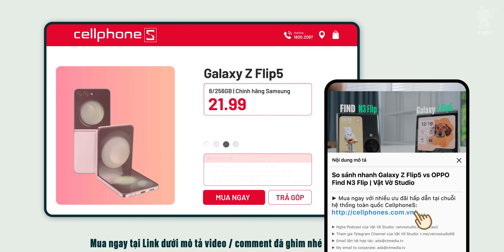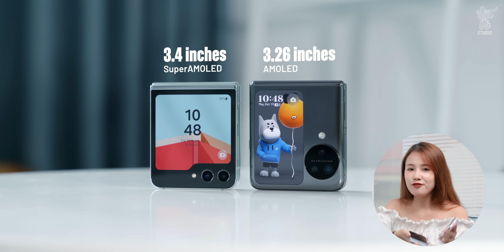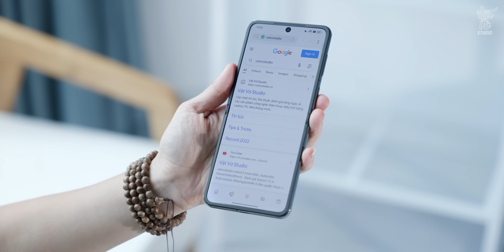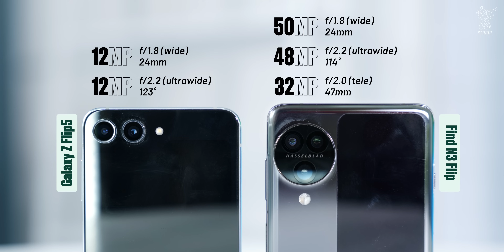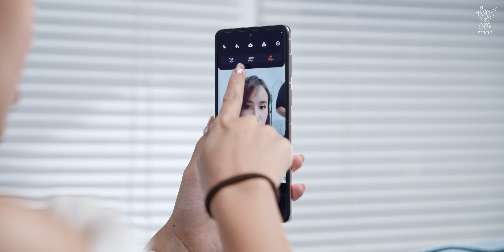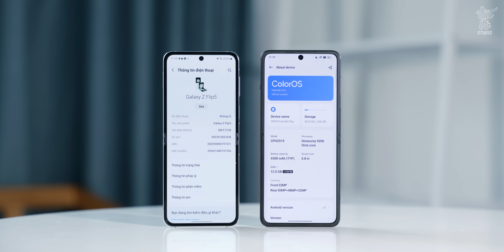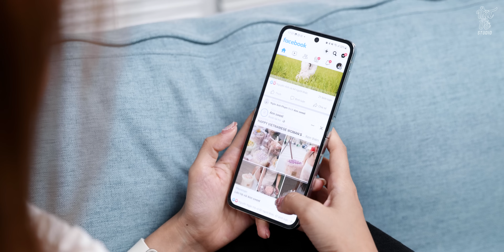Hơn 20 triệu, OPPO Find N3 Flip hay Galaxy Z Flip5 sẽ là máy gập quốc dân?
► Đặt trước ngay OPPO Find N3 - Nhận ưu đãi cực khủng
► Đặt mua Galaxy Z Flip5, giá chỉ từ 21,99 triệu đồng

► Đơn đăng ký tham gia trải nghiệm OPPO FIND N3 SERIES tại Hồ Chí Minh
► Đơn đăng ký tham gia trải nghiệm OPPO FIND N3 SERIES tại Hà Nội

Tại sự kiện được tổ chức vào ngày 19/10, OPPO đã chính thức trình làng chiếc điện thoại gập mới nhất mang tên OPPO Find N3 Flip. OPPO và Samsung cũng là hai nhà sản xuất duy nhất tại Việt Nam hiện kinh doanh dòng điện thoại gập vỏ sò. Vậy thì giữa OPPO Find N3 Flip và Galaxy Z Flip5, đâu là sản phẩm thể hiện tốt hơn?

0:00 Mở đầu
1:20 Thiết kế và màn hình ngoài
4:17 Màn hình
4:30 Camera
6:39 Hiệu năng và phần mềm
7:20 Pin và sạc
8:00 Tổng kết